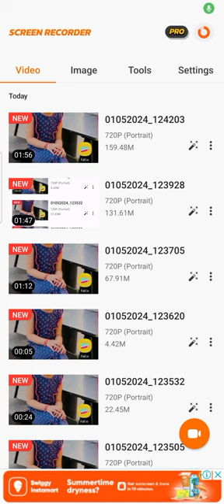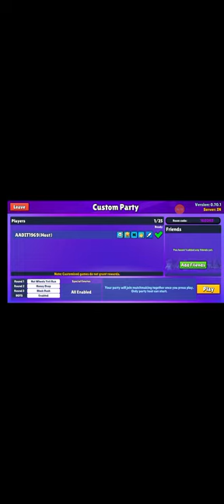Let's play stumble guys.